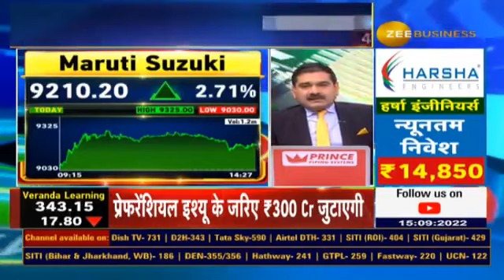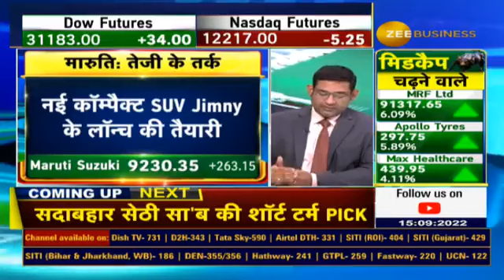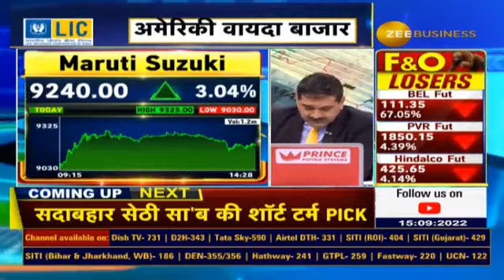Maruti's stock price reaches to a high of 4 years, what are the reasons and brokerage house opinion?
🚗Maruti की तेज रफ्तार

⬆️4 साल की ऊंचाई पर पहुंचा मारुति

⏫August 2018 के बाद उच्चतम स्तर पर पहुंचा

📊Stock पर क्या है ब्रोकरेजेज की राय?

जानिए पूरी डिटेल्स कुशल गुप्ता से